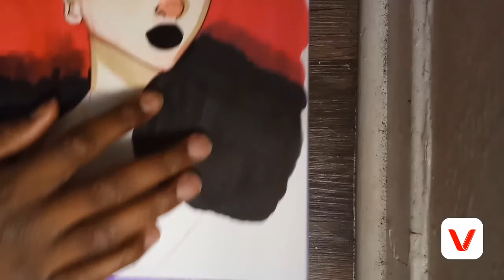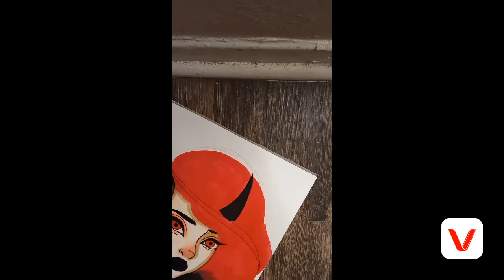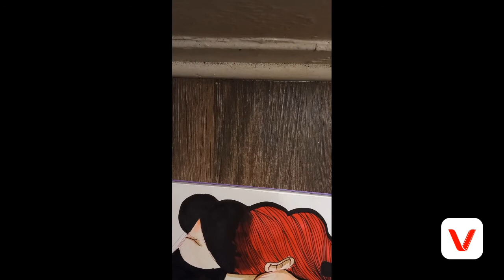Copic marker speed drawing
Hi everyone this is my first YouTube video for my art and I hope all you guys like it I will be putting out a new video every month because honestly these are kind of a pain in the ass to film and edit🤣🤣🤣😅😅😅😅
"Backin it up" by :Cardi b and Pardison fontain